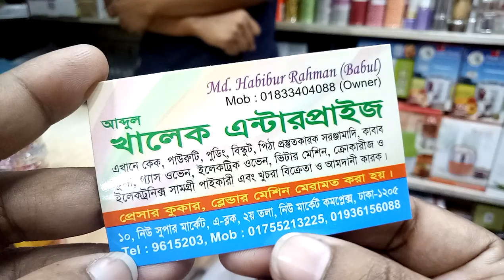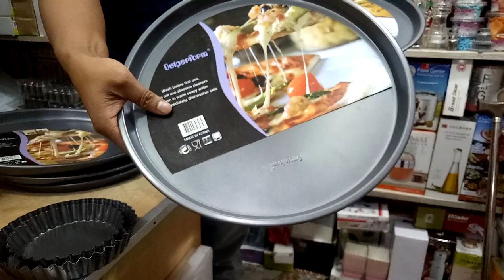পাইকারি দামে,দেখুন বিভিন্ন ধরনের,কেকের,ডাইস,কালেকশন,এবং,দাম(falak angel)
পাইকারি দামে কিনুন বিভিন্ন ধরনের কেকের ডাইস এর কালেকশন এবং দাম (falak angel)

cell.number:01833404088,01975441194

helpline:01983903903